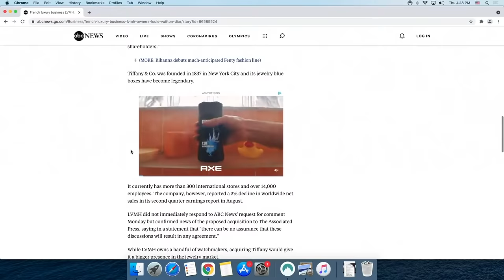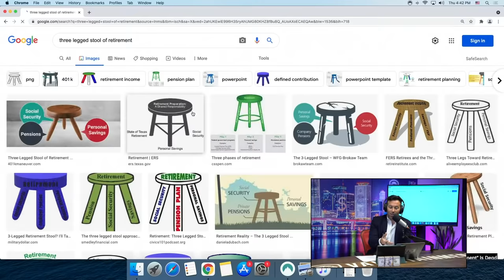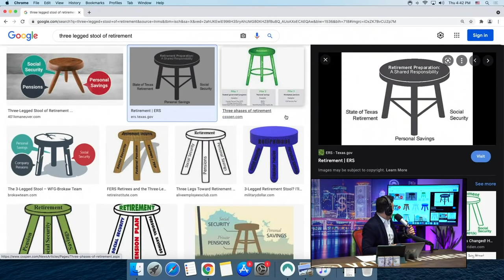SOSCAST | EP 2 | Build That Personal Brand!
The SOSCAST hosted by Adam Sosnick is a personal finance show dedicated to helping you build your wealth and breaking down financial topics in a language everyone can relate to.